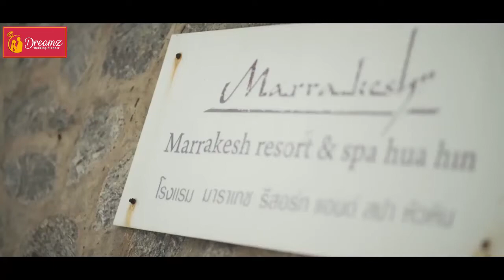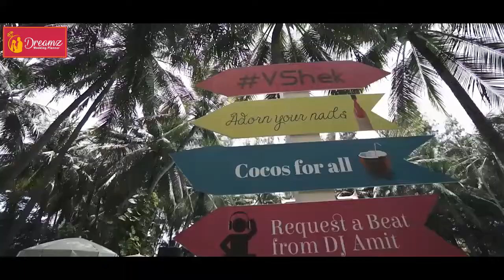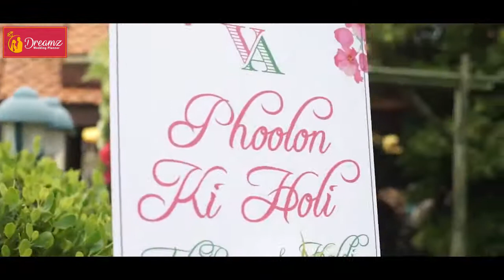Royal Indian Wedding at Hua Hin Dusit Thani Thailand 2018 | Destination Wedding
Thailand ‘The land of smiles’ spreads happiness all over the world. Thailand is a blissful country and a perfect wedding destination. Thailand is one of the most demanding countries for the destination wedding in thailand. Thailand, the land full of natural beauty, mesmerizing landscapes, Pure and clear turquoise beaches, White curvy sand with palm trees, Tropical green forests, Grand royal palaces decorated with jaw-dropping sculptures, mist-covered mountains, compelling ancient monuments. Every location is fit for a dream destination wedding.

Dreamz Wedding Planner provides beautiful dream destination wedding in India like Goa, Jaipur, Udaipur, Jodhpur, Agra, Andaman & Nicobar and in Abroad such as Phuket, Bali, Singapore, Maldives, South Africa, Shrew Lanka, Pattaya, Dubai and Seychelles with all arrangement and religion style as per your requirement.

We plan your wedding fully starting wedding activities from bridal shower to the honeymoon within given timeline. We will help in selecting the venues and provide assistance in travel and accommodation.